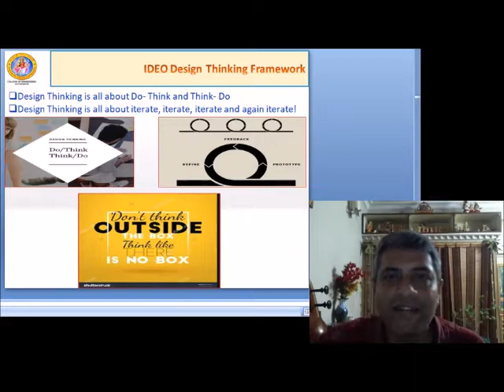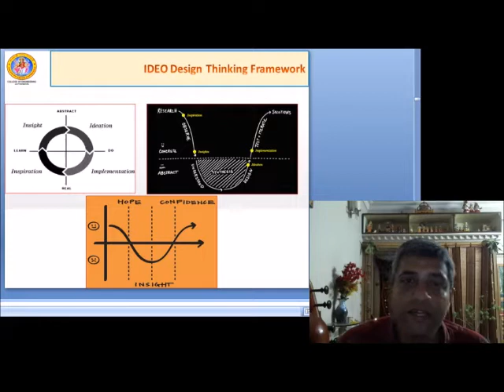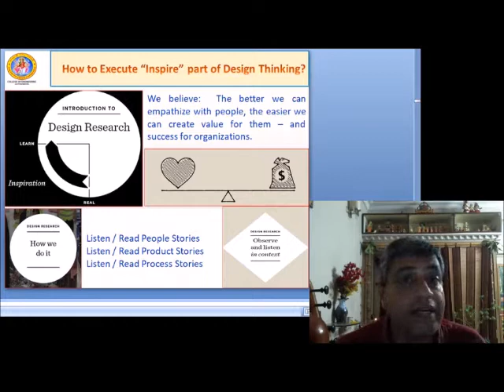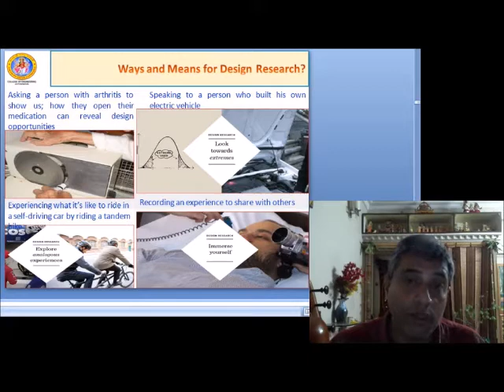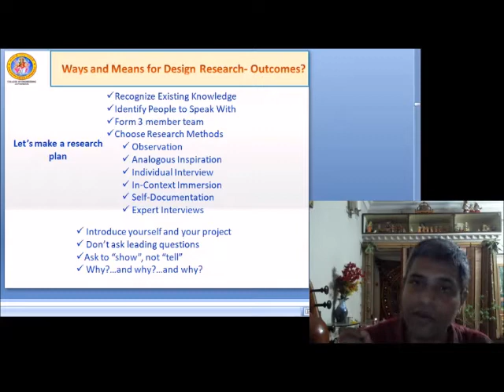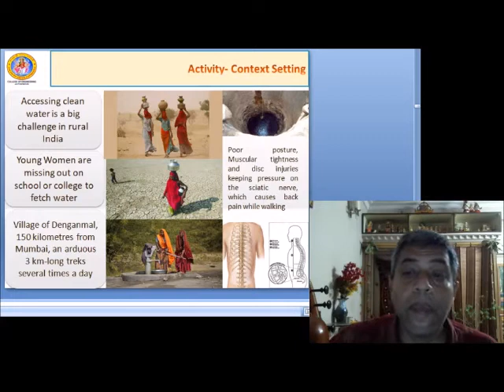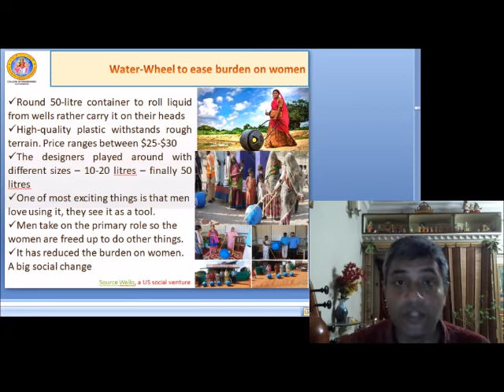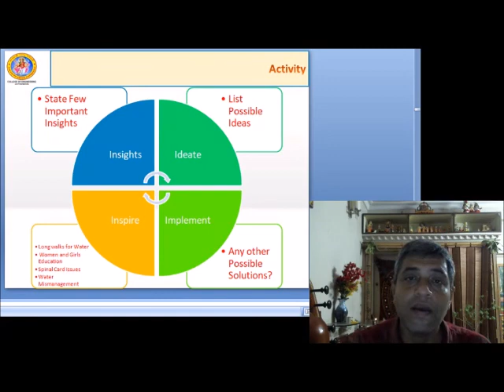IDEO Design Thinking Framework (Inspiration Phase) using Real-Time Case Studies